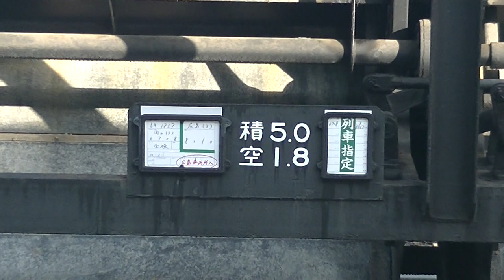JR貨物が牽引 JR西 オカ 西岡山駅常備 ホキ800 広島車両所 全検入場 山陽本線 下り 臨時貨物 臨8867 EF210-128 ホキ 3両 西条 JR貨物 2022.10.3 05866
JR貨物が牽引 JR西 オカ 西岡山駅常備 ホキ800 広島車両所 全検入場  山陽本線 下り 臨時貨物 臨8867 EF210-128 ホキ 3両  西条 JR貨物

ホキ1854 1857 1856